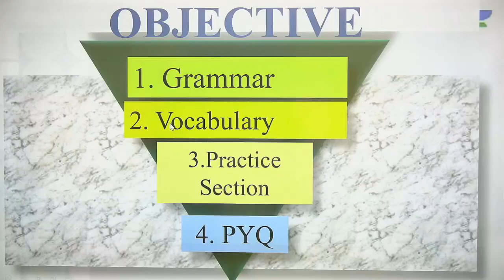FREE ONLINE LIVE ENGLISH CLASS - WBCS ( Pre), CGL&CHSL ( Pre)